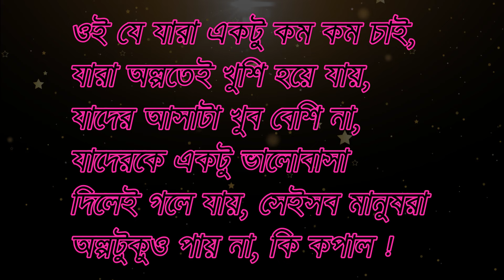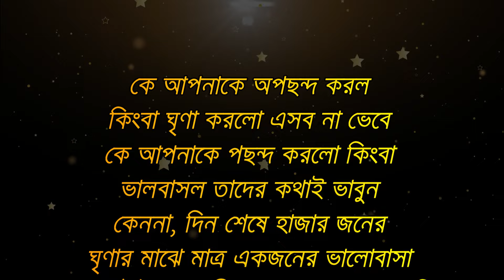Heart Touching Motivational Quotes in Bangla | Bangla Emotional Quotes | Best Swami Vivekananda Bani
আমরা প্রতিনিয়ত বিভিন্ন উৎস থেকে আপনাদের জন্য মূল্যবান বানি সংগ্রহ করে আপনাদের জন্য  ভিডিও আকাশে প্রকাশ করি। এই কাজে আমাদের অনেক মেহনত করতে হয়।
তাই আপনাদের কাছে আমাদের একান্ত অনুরোধ .
ভিডিওটি  লাইক, কমেন্ট এবং শেয়ার করে আমাদের এই কাজটিকে আরো এগিয়ে নিয়ে যেতে সাহায্য করুন।🔥🔥

Heart Touching Motivational quotes bangla
Bangla quotes 2023
SS Knowledge & Vlog Motivation Bangla video
Bani বানী
বাংলা মোটিভেশনাল ভিডিও
SS Knowledge & Vlog Video
Sera Bani
Monisheder Bani
মনিসীদের বানি
বাংলা উক্তি
2023 Motivational Video
সেরা বানি
Heart Touching Khotha
Bani Khatha